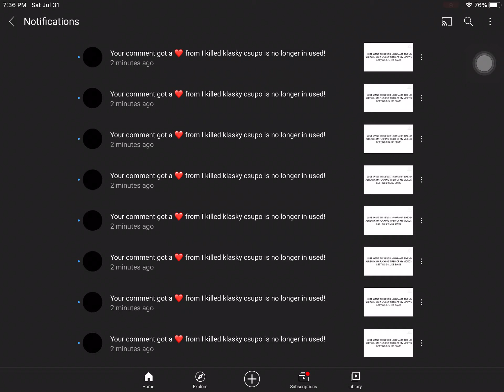IDGAF OUT OF YOU HEART SPAMMING ME ASSHOLE